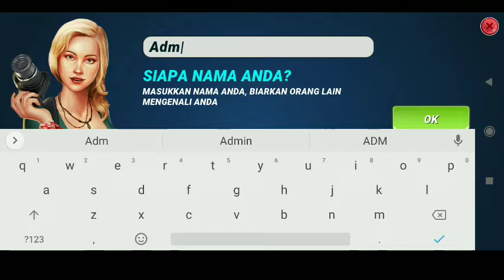Fishing Clash - Gameplay Android, IOS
Tangkap ikan dan menangkan hadiah gede di salah satu game memancing paling asyik

Hobi paling populer ketika ini di kocek anda! Sertailah dengan lebih 15 juta pemancing yang telah memainkan Fishing Clash dan mula menangkap spesies ikan di salah satu game memancing paling realistis yang pernah ada. Saatnya untuk memancing!